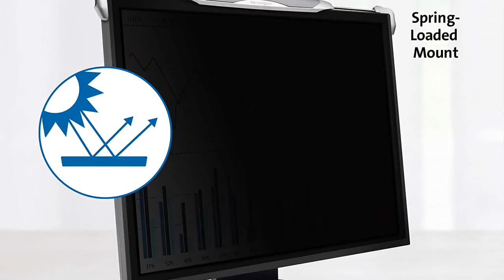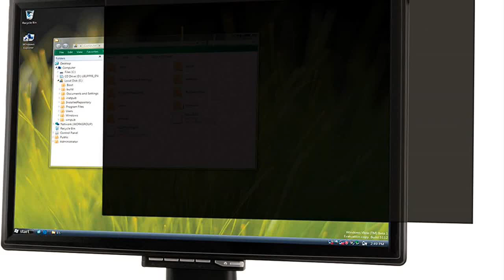Great product - Kensington FS240 Snap2 Privacy Screen for 22-Inch to 24-Inch Widescreen 16:10 and 1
Great product -  Kensington FS240 Snap2 Privacy Screen for 22-Inch to 24-Inch Widescreen 16:10 and 16:9 Monitors

Privacy screen fits 22-Inch to 24-Inch widescreen monitors with a 16: 10 or 16: 9 aspect ratio. Works with squared-cornered monitors but not with monitors that have rounded corners. Screen filter Dimensions: 21.34" Wide, 13.74" Tall
Simple, quick and convenient spring-loaded mount secures to the monitor bezel without hassle or adhesives so you can easily take the privacy filter on AND off your monitor. ; bracket expands from 19.76" To 25. 28"
Narrows the field of vision of the monitor to +/- 30 degrees, helping you keep the information on your screen private.
Textured surface with light tint minimizes glare and improves contrast, As well as reduces harmful Blue light by up to 30%.
Hard-coated surface protects sensitive flat panel screen from smudges and damage. Frame-free construction clings to monitor and won't obstruct controls or speakers.
Narrows the field of vision on the monitor to +/- 30 degrees, helping you keep the information on your screen private, which is important when you're viewing confidential or sensitive information at your desktop.
Looks nice/professional at reception desk.
Really like the fact that this screen doesn't have stick on mounting and can be easily removed. Also covers the entire screen. Have found some of the stick on ones have little areas in the corner where the screen shows though that makes it difficult to hit the icons at the top of the page.